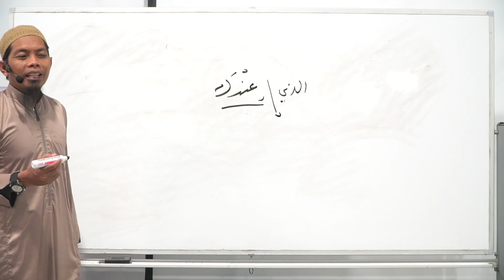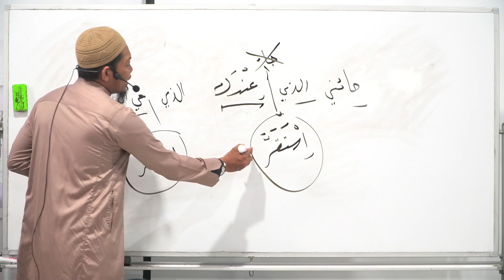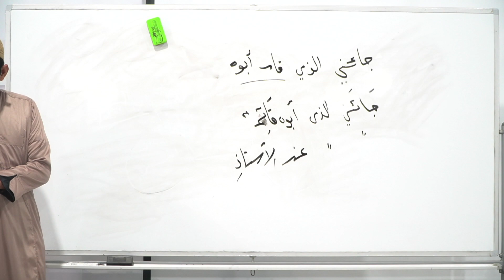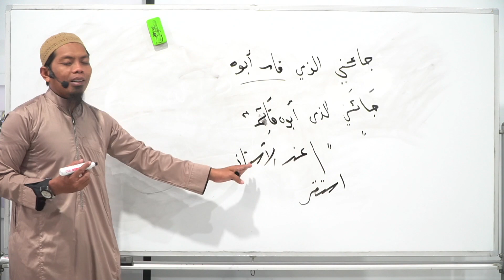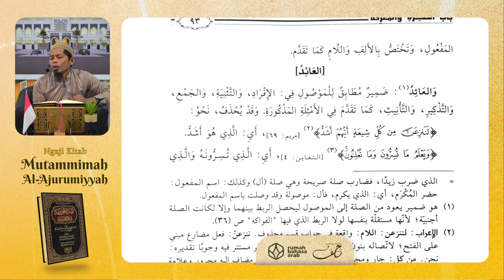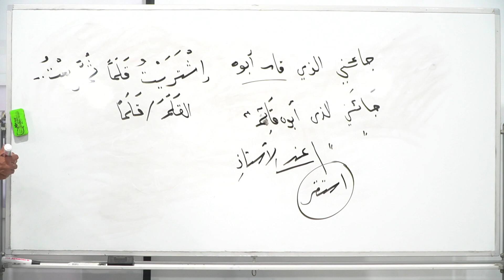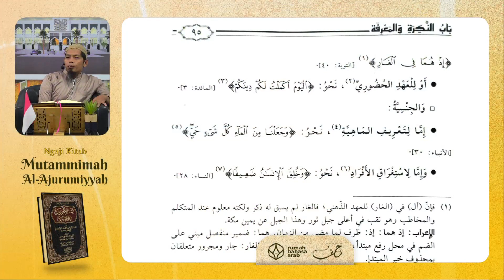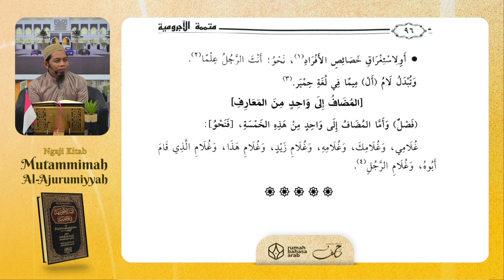NgajiKitab | Mutammimah Al-Ajurumiyyah | Pelajaran 10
Program yang membahas kitab nahwu berjudul Mutammimah Al-Ajurumiyyah yang diselenggarakan setiap hari Senin - Kamis pukul 10.00 WITA

Dengan menyalurkan donasi anda sekecil apapun ke rekening:
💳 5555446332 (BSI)